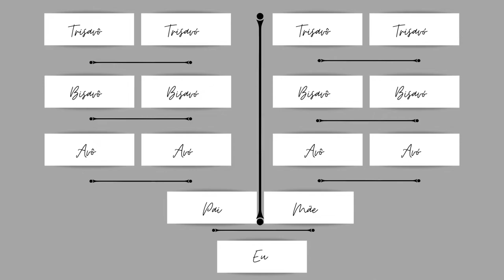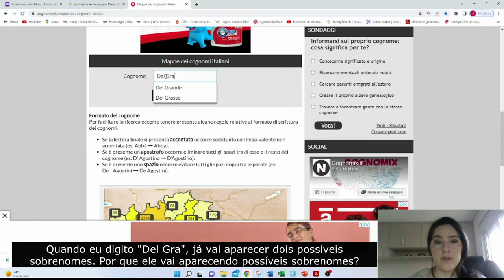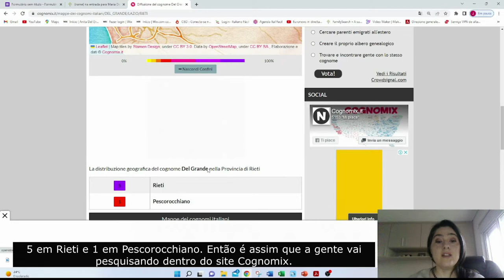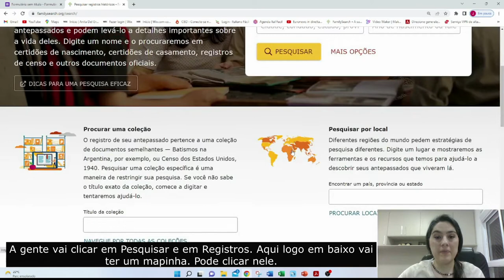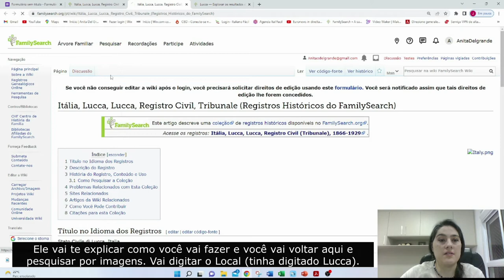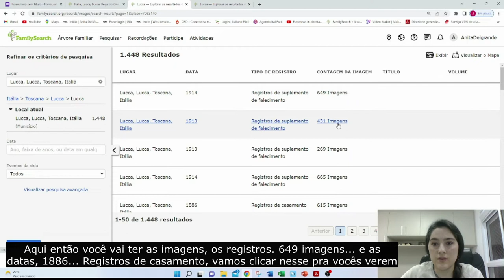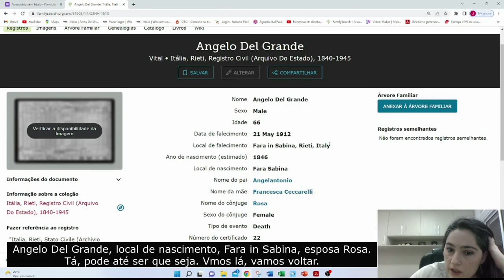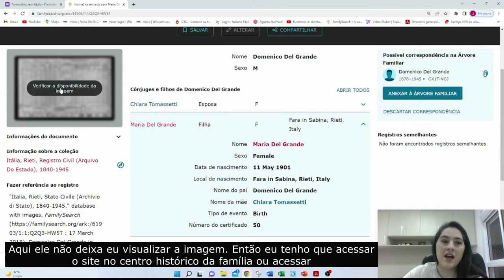DESCUBRA 3 FORMAS POSSÍVEIS DE PESQUISAR O ANTEPASSADO ITALIANO - CIDADANIA ITALIANA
Neste vídeo te ensino 3 formas de pesquisar sobre o antepassado italiano. Mas devo lembrá-los que existem outras formas também...

Quer conhecer diversas formas possíveis e assim pesquisar de maneira mais eficaz os dados e os documentos solicitados no reconhecimento da cidadania italiana? Acesse o link abaixo de pré inscrição do PDBI - Pesquisa documentação Brasil Itália. Do que se trata? Eu ensino você descendente de italiano a pesquisar do absoluto zero, os documentos solicitados no reconhecimento da cidadania italiana.

É importante que assistam os demais vídeos já publicados. Eles te ajudarão a chegar mais rápido na realização do seu sonho!